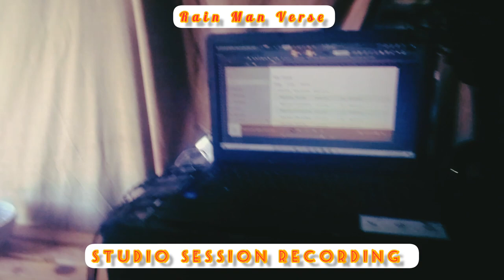Rain Man Dikeledi Official Audio snippet x Lily Pop X Crisper vox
it will be dropped soon it was inspired by wave Ryder song